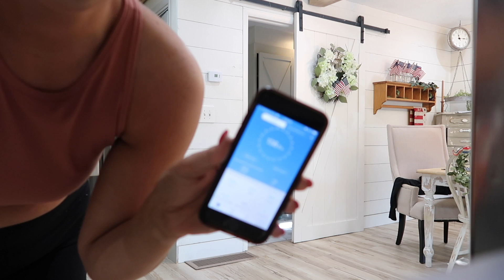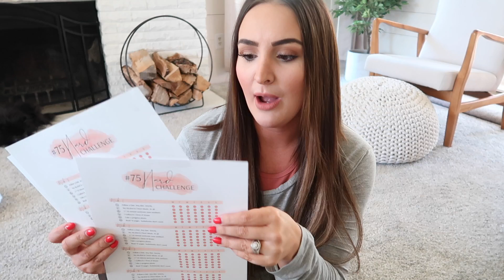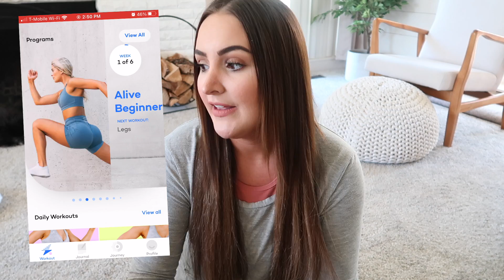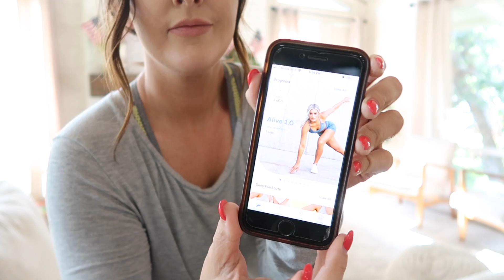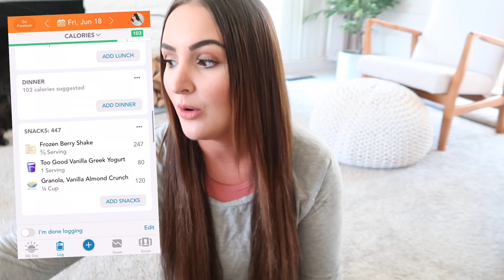My Results On 75 Hard | Weightloss Journey After Baby #5 | Tips On 75 Hard Program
My Etsy Store

Vlog Camera